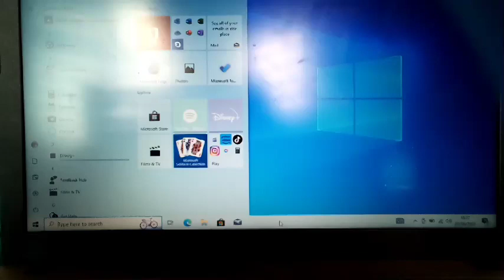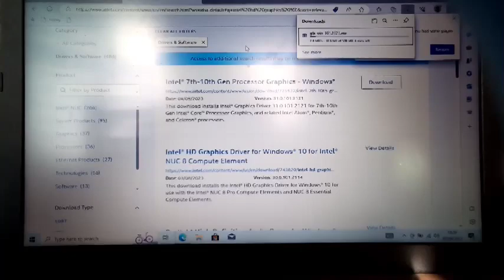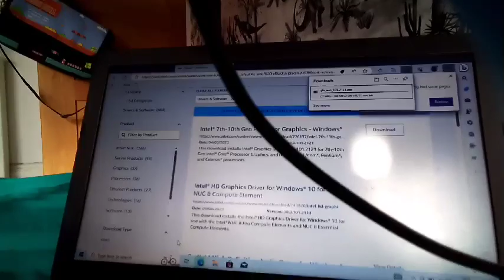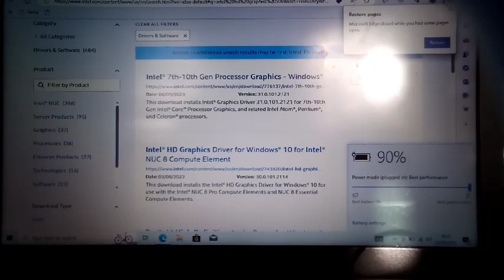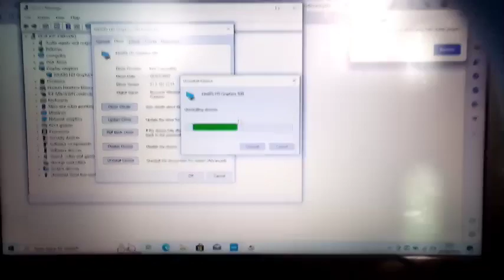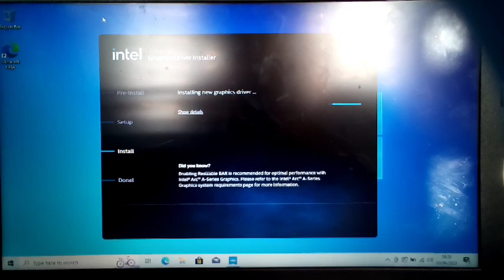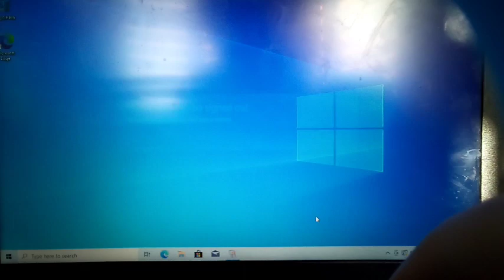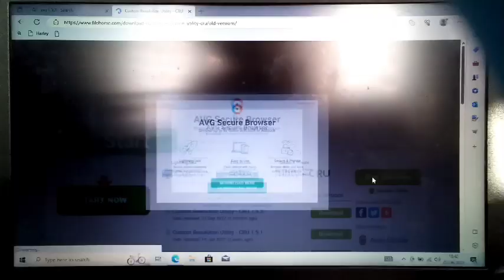part 4: updating Intel HD graphics 500